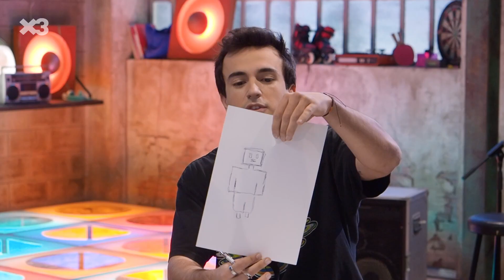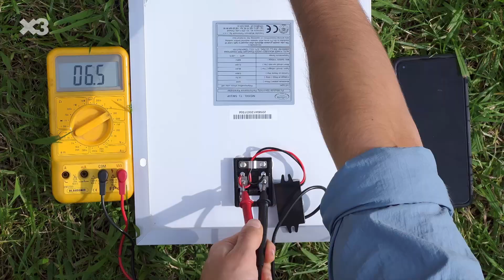Ens agraden els robots i la robòtica - Betapodcast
La Kai t'explica les característiques dels últims robots que s'han creat al món i en Grau us ensenya a construir un carregador de mòbil amb energia solar.